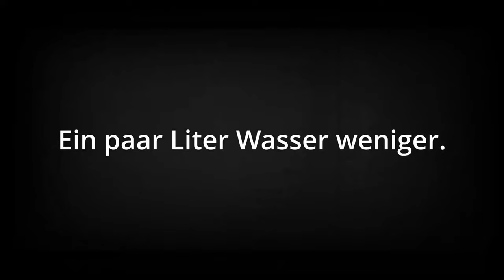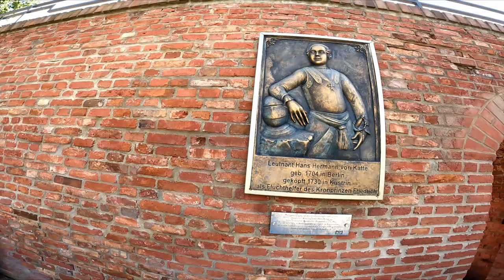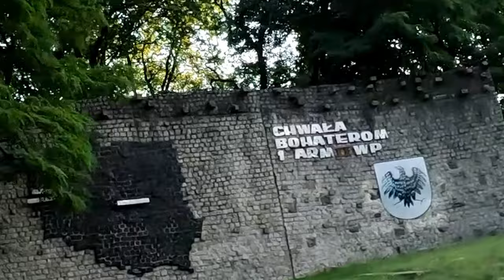400Km Bikepacking allein in Polen | Grevet400 Nowa Marchia | 400Km mit dem Gravelbike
400Km Solo Bikepacking Tour durch Polen

Einfach mal auf eine Bikepacking Tour gehen, ich fahre hier mein Focus Mares mit Leeze Wheels und Schwalbe G-One Biten Mänteln, diese Bikepacking Tour führte mich von Berlin Bernau nach Polen, generell ist der sinn und Zweck das Abenteuer, bei einem Grevet, also einem Gravel brevet bist du auf dich allein gestellt oder fährst in einer Gruppe.
Ich bin dieses mal alleine gefahren, 400Km, nur ich und mein Rad!
Ein Traum, fahren bis zur Erschöpfung und die weite der Polnischen Wälder!
Sehr viel Kopftseinplaster, aber alles aushaltbar!
Langdistanz Radtouren reizen mich immer mehr und deshalb wollte ich auch unbedingt diese tolle Runde fahren, habe Nachts in einer Hängematte geschlafen,
ein unvergessliches Abenteuer!

Niemals stehen bleiben - aus Fehlern lernen!
Einige Wochen zuvor bin ich das Ultra500 im Erzbebirge gefahren und völlig an mir und meinem Material gescheitert!
Dieses mal stand der vierte Grevet Berlin an!
400Km von Bernau aus, über Slubice, die Polnischen Wälder und zurück durchs Schilf vor Schwedt,
Grevet400 Nowa Marchia,
eine ganze Menge Kopfsteinpflaster verschönerte mir den Weg,
inklusive Dunkelheit und Erschöpfung.

Im nachhinein wieder eine sehr schöne Erinnerung,
welche ich hier mit euch teilen möchte!
Morgen fahre ich übrigens den Super Grevet
(Wien - Berlin 780Km 5000hm)

Ich nutze die:
Apidurs Race Long Top Tube 2l
Apidura Racing Frame Pack (4 L) - Rahmentasche
Expedition Saddle Pack (17 L) - Satteltasche
Apidura Expedition Handlebar Pack (14 L) - Lenkertasche
Apidura Racing Handlebar Mini Pack (2,5 L) - Lenkertasche
Apidura Expedition Down Tube Pack (1,5 L) - Unterrohrtasche

Mein Zelt ist das Snutpack Stratosphäre
Mein Schlafsack: Rab NEUTRINO 200 LONG - Daunenschlafsack

Mein Frontlicht ist die Lupine SLAF (beste)

2022 wird es vermehrt Bikepacking und langdistanz geben,

Neu:
Das Garmin Varia -  Bike Radar!

ES_Hellish - Cushy
ES_Piece of Me - Hallmore
ES_Divergent - Ooyy
ES_Come Move Your Body (Instrumental Version) - Rendez-Voodoo
ES_Cthulu - T-Shirts & Sweats
ES_Heartburn - T-Shirts & Sweats
ES_Mining for Cobalt - T-Shirts & Sweats
ES_Necro Magic - T-Shirts & Sweats